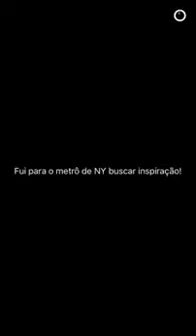Snap do ALOK em New York Snapchat canal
Curtiu? Dê like em nosso vídeo, sugestões? Comente abaixo...

Curta e compartilhe nosso canal Snapchat dos famosos e muito mais.

Snaps, Snapchat , vídeo engraçados, as melhores pegadinhas e até receitas para você curtir...